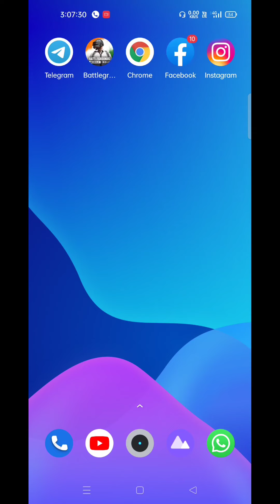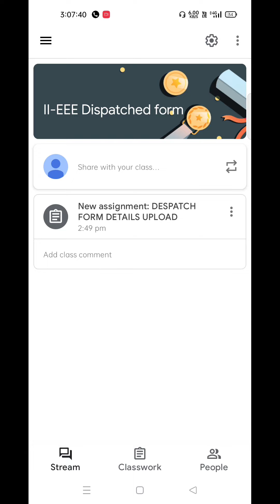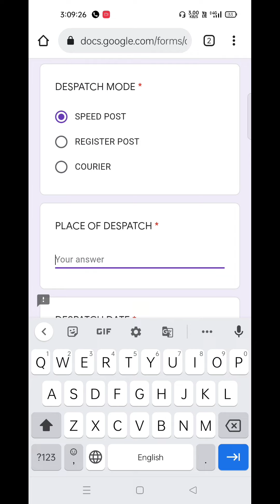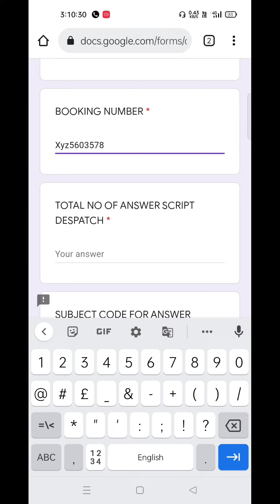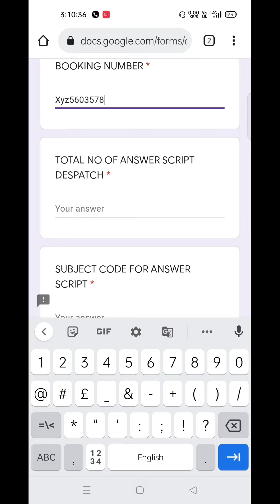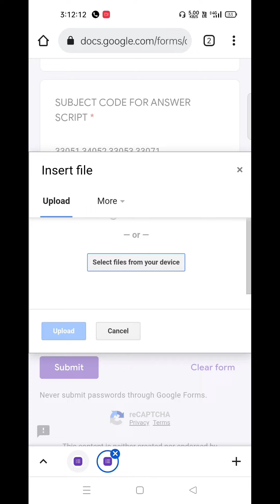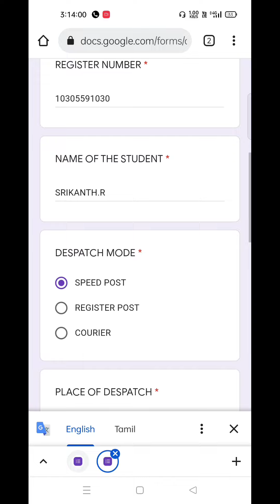டிப்ளமோ ஆன்லைன் தேர்வு Dispatch form உங்கள் மொபைலில் எப்படி நிரப்புவது?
how do you fill Diploma online exam dispatch form in your mobile